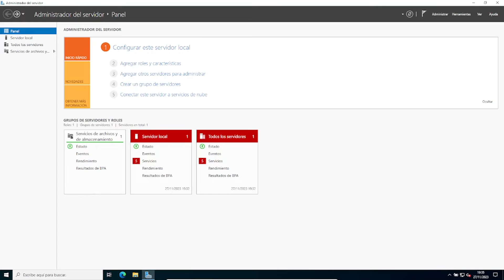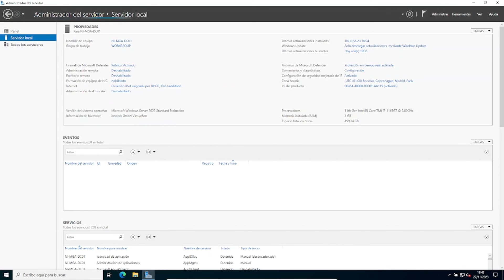Cambiar nombre servidor Windows Server 2022